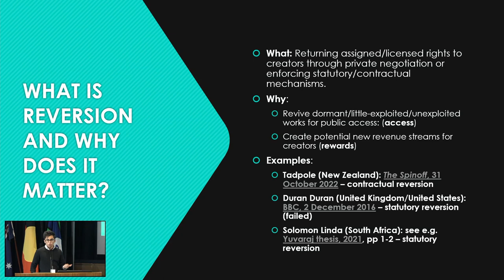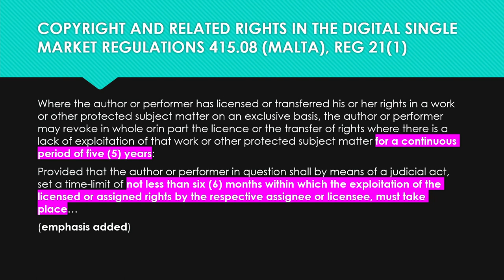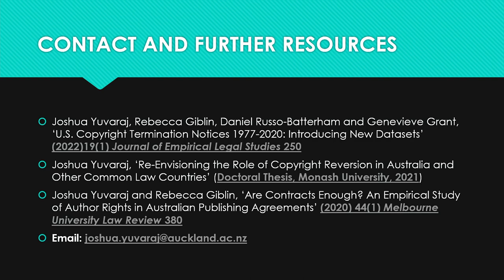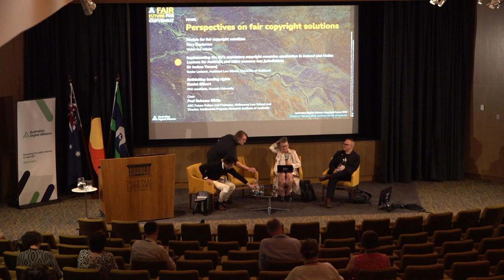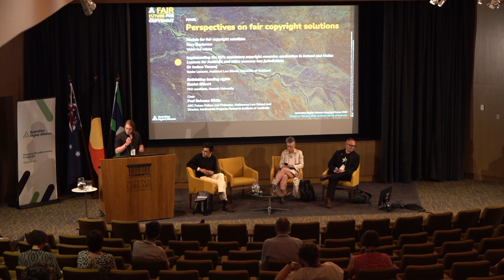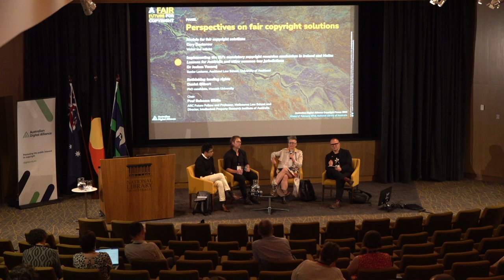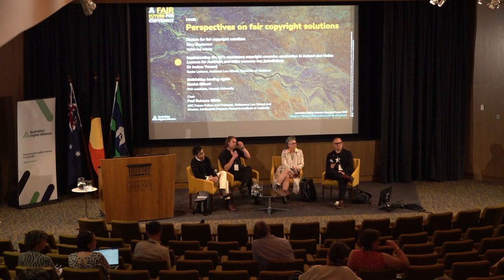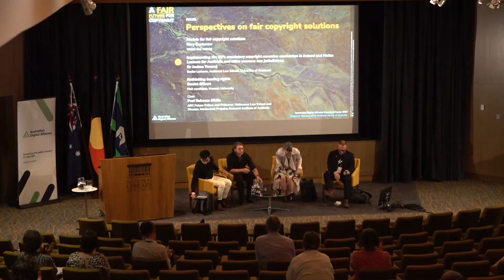Fair solutions for copyright – Dr Joshua Yuvaraj, Daniel Gilbert and Cory Doctorow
Implementing the EU’s mandatory copyright reversion mechanism in Ireland and Malta: Lessons for Australia and other common law jurisdictions
Dr Joshua Yuvaraj, Senior Lecturer, Auckland Law School, University of Auckland

Rethinking lending rights
Daniel Gilbert. PhD candidate, Monash University

Models for fair copyright solutions
Cory Doctorow, Writer and activist

Chair:
Prof Rebecca Giblin
ARC Future Fellow and Professor, Melbourne Law School and Director, Intellectual Property Research Institute of Australia